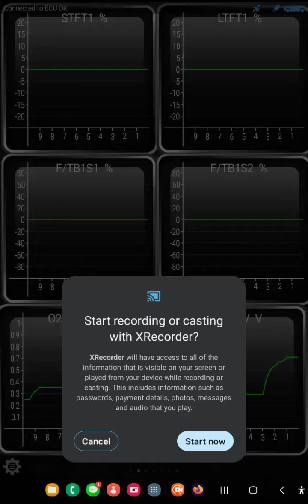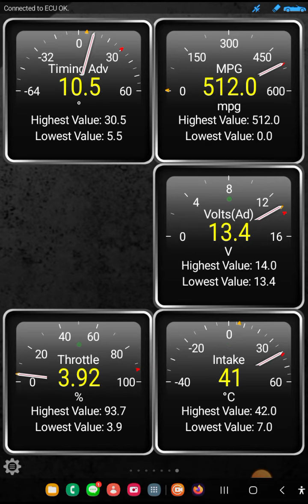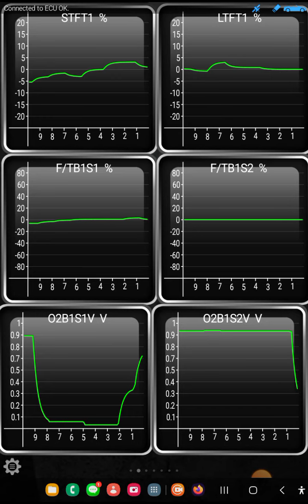MG TF TORQUE APP GAUGES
Trying to diagnose a cold start misfire but only fuel trim sensor 2 waits for data where this sensor is on the engine I would like to know or if on your 2003 135 with coil packs you get a reading on the torque app